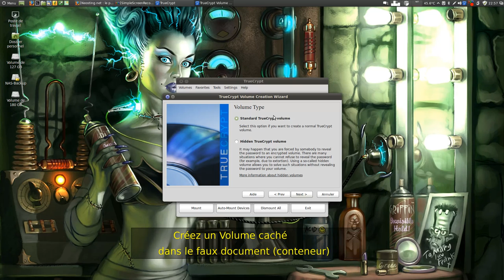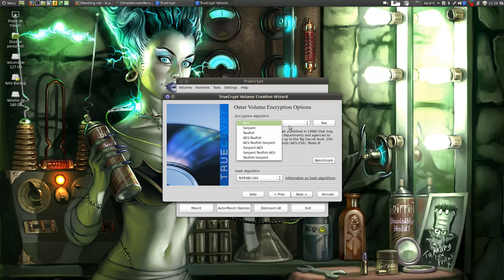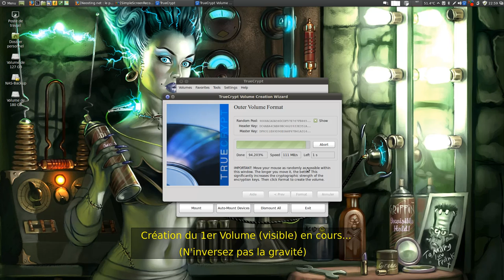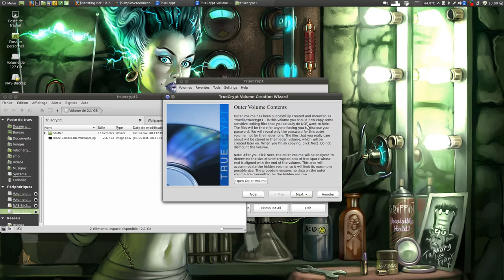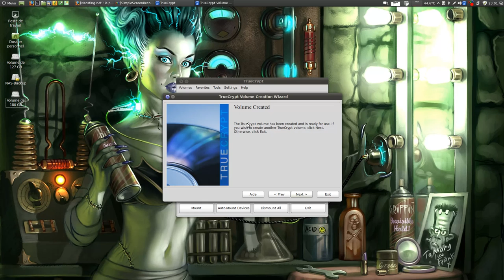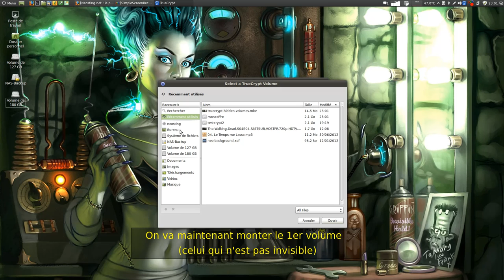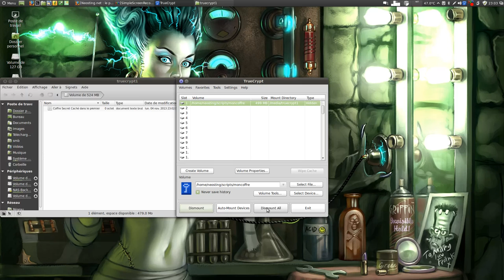Tutoriel Truecrypt. Hidden Volume FR